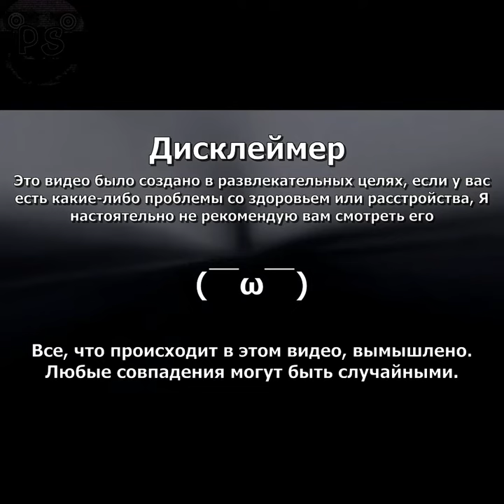Хлебный мастер находит свое предназначение / На русском / Yourlocalbreadman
❗ATTENTION :
Просто рофл видос не воспринимайте все всерьез